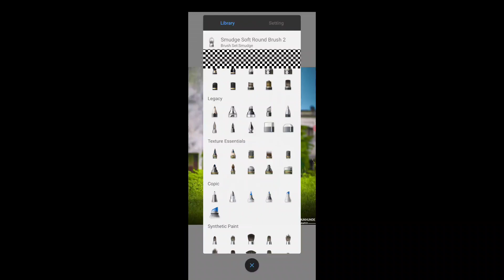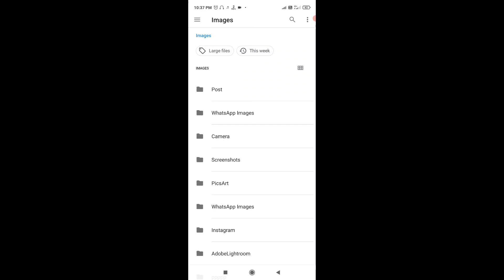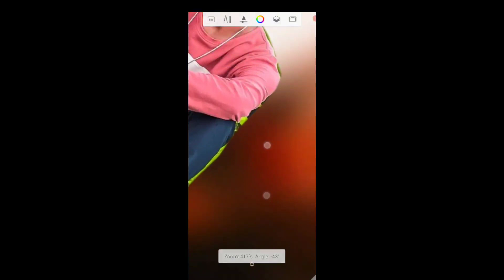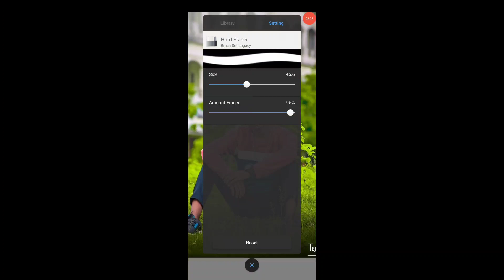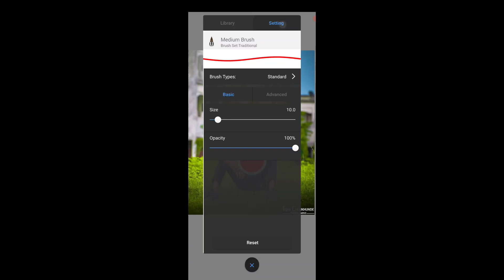autodesk SketchBook secret tricks 2021🔥||autodesk SketchBook new tips and trick